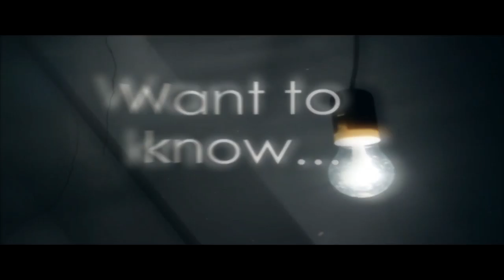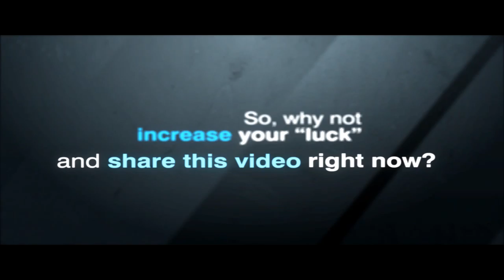Let's play prophunt 46 look at the arms &they are cheeting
Hello there YouTube did you like the new intro ? more fun with me and Tizzymaii Master please go check out her channel